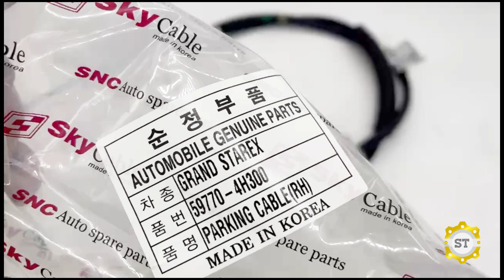Dây phanh HD G Starex dưới sau má đĩa RH 4H300 (597704H300)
Mã sản phẩm: 597704H300
Tên sản phẩm: Dây phanh HD G Starex dưới sau má đĩa RH 4H300
Thương hiệu: OEM/MOBIS CHÍNH HÃNG
Xuất xứ: Hàn Quốc
cam kết bán hàng đảm bảo đúng nguồn gốc xuất xứ của sản phẩm, giá cả rẻ nhất trên thị trường Việt Nam hiện nay.